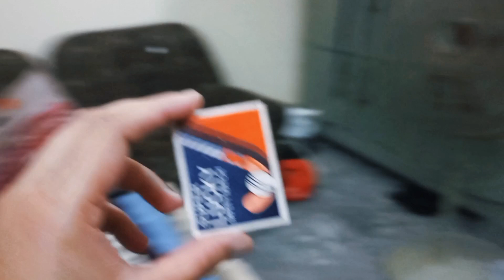Taya Abo ki Birthday celebrate ki||Birthday 🥳 🎉familyvlog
sab ne mil k Taya abo ki birthday 🎂 🥳 celebrate ki#familyvlog
My name is Nazia Faheem and iam a house wife. I am married from the last 14 years.My husband is a banker by profession with more than 16 years of experience. I have three children, elder one is a son and his name is Ali faheem ,than I have a daughter and her name is Eman Faheem.last year Allah gave me another son and his name is Haidar faheem.
I also upload my vlogging videos of my daily routine.please see and like my videos.